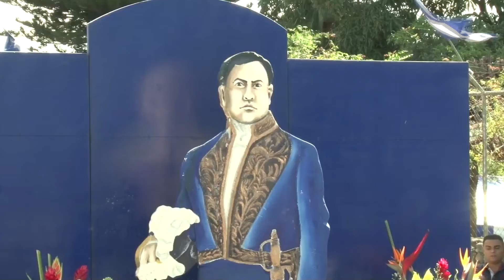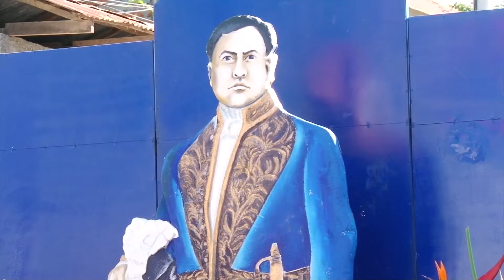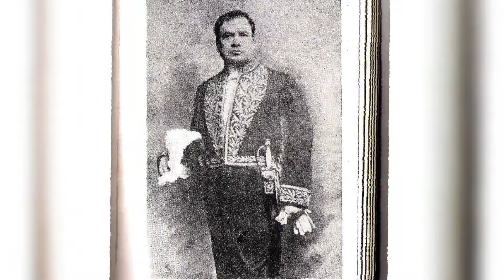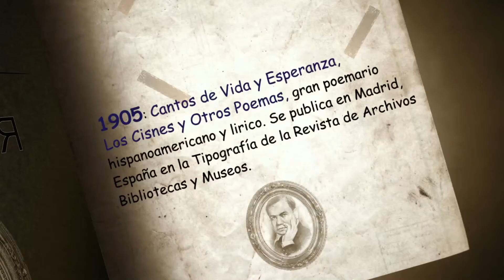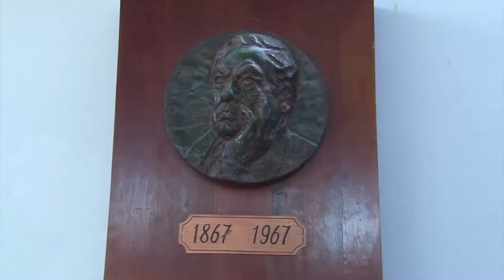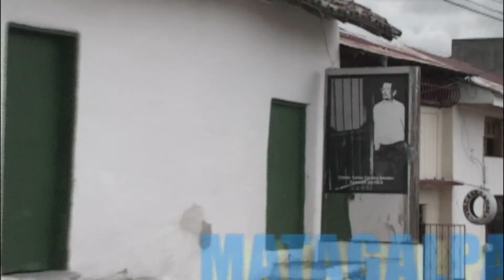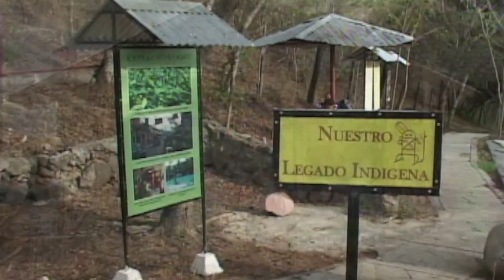Resumen Semanal 20 enero 2017